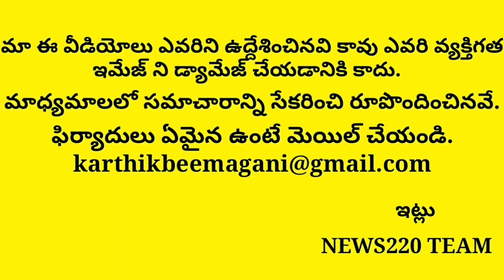Ycp M.p Gave Excellent Shock To Excm Chandrababu | Ap News Latest | Andhra Pradesh